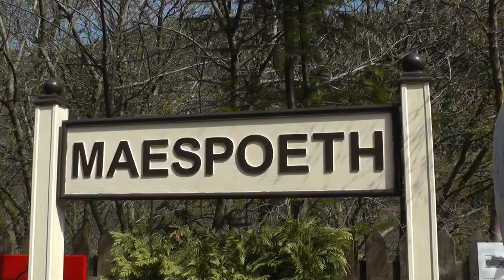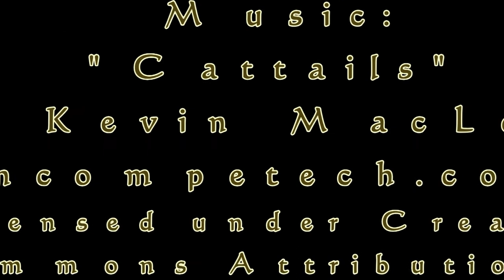Corris Railway - May 2013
A virtual visit to the Corris Railway in North Wales, UK. This two foot three inch narrow gauge railway once ran beside the road from Machynlleth to Corris but closed in 1948. It was taken over by a preservation society in 1966 and has steadily been re-opening parts of the railway since 1985. Plans are in hand to re-open a further section from Maespoeth to Tan-y-Coed two and a half miles further down the valley.